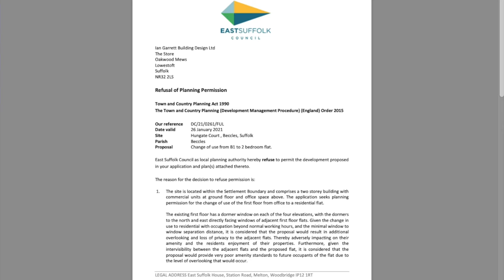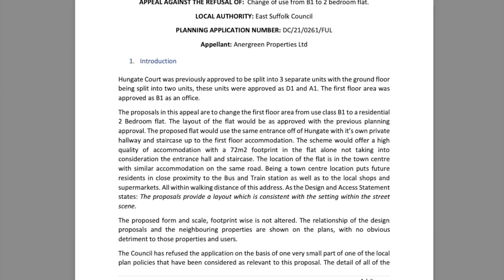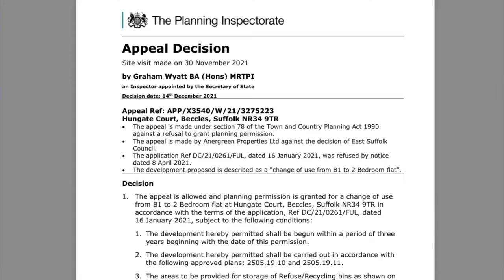Change of Use Office to Apartment Planning Appeal East Suffolk Council Case Study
Change of Use Office to Apartment East Suffolk Council
Change of Use Planning Appeal Case Study

East Suffolk Council refused a Change of Use Planning Application, the matter was taken to the Planning Inspectorate on appeal and this is the case study.

Our client decided to instruct us to appeal to the Planning inspectorate to overturn East Suffolk Councils planning decision.